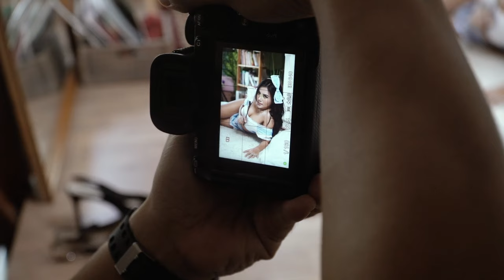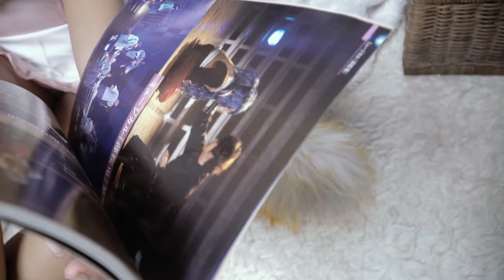OKEU OKTAVIANI In My Room SEPTEMBER 2024 | Popular Magazine Indonesia